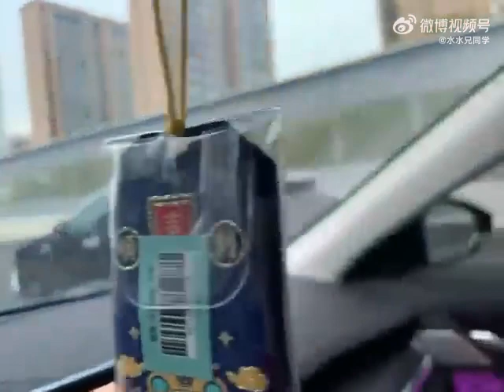NIO ET5 safari version road test first exposure